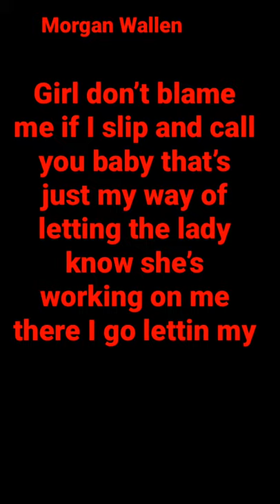Morgan Wallen: my favorite country artist